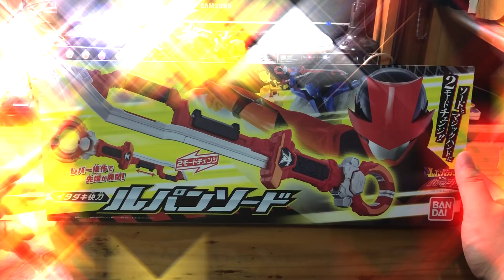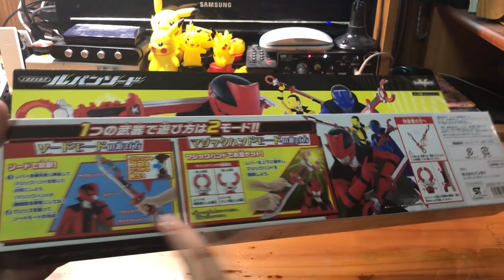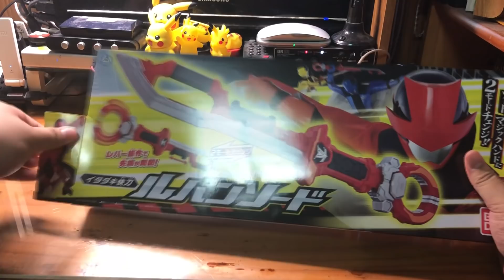[사용기] 가져가는 쾌도 루팡 소드, 쾌도전대 루팡레인저 VS 경찰전대 패트레인저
Title = 쾌도전대 루팡레인저 VS 경찰전대 패트레인저, 쾌도전대 루팡렌쟈 VS 경찰전대 패트렌쟈, 파워레인저 루팡포스 VS 패트롤포스, 快盗戦隊ルパンレンジャーVS警察戦隊パトレンジャー, Kaitou Sentai Lupinranger VS Keisatsu Sentai Patranger, Thief Sentai Lupinranger VS Police Sentai Patranger, Phantom Thief Sentai Lupinranger VS Tactical Unit Patranger
Product = 가져가는 쾌도 루팡 소드, イタダキ快刀 ルパンソード, Lupin Sword
anypo 에니포 エニポ 曀柅蒲